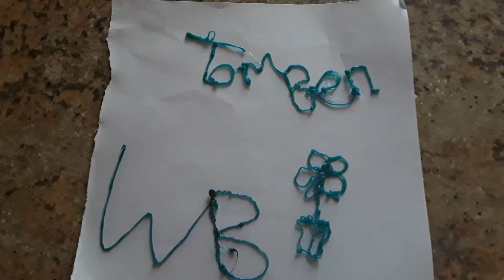10 July 2019